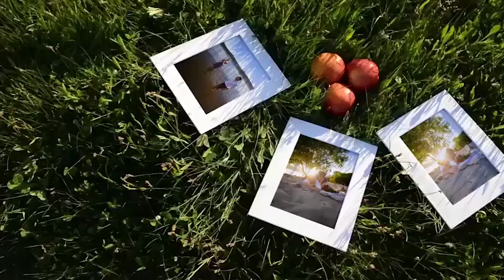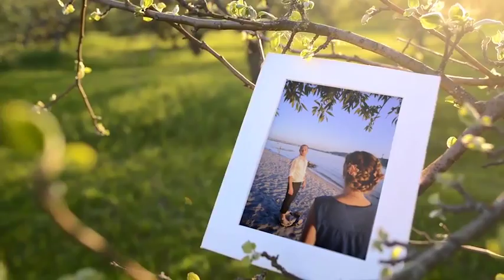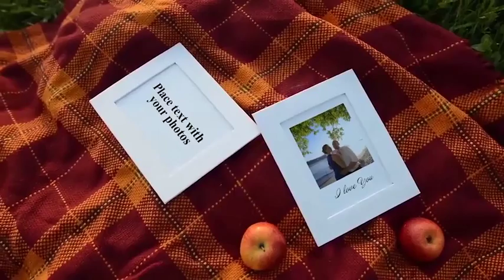Spring garden slideshow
This is a photo slideshow featuring various picture frames moving along in spring apple garden. There are 55 unique placeholders for photos and movies. The file is well organized and instructions are included. Suitable for any occasion. Perfectly use for wedding and romantic slideshows.

Main Features:

- Full HD 1920×1080 30fps - HD 1280×720 30fps - 28 scenes - 55 placeholders 29 landscape placeholders 25 portrait placeholders 1 square placeholder - 3D text open and end titles - Suitable for photo and video - Photos can be stretched to accommodate all placeholders - No Plug-ins required - After Effects CS5.5 or higher - Easy to edit - Fast render